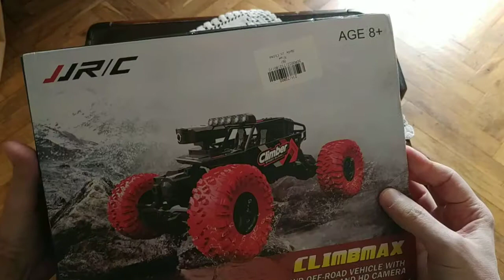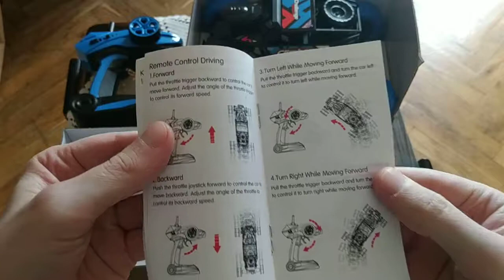JJRC Q45 1:18 RC Rock Crawler WiFi FPV Unboxing